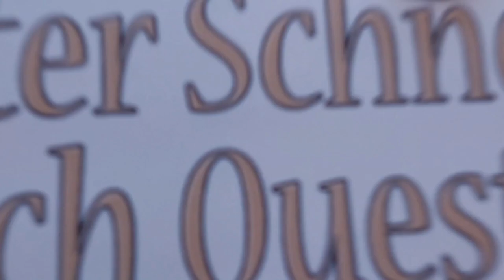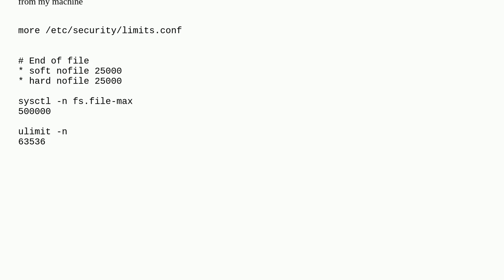RHEL + how to know the limit of concurrent connections number per port?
A special thanks goes out to the community

  redhat networking netstat postfix linux